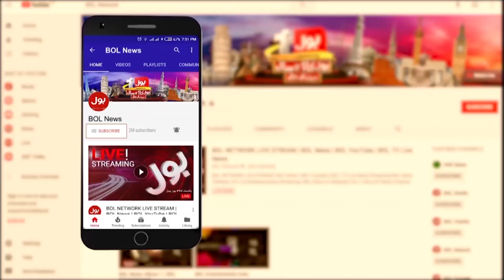PM Imran Khan visits Lahore Today | Breaking News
PM Imran Khan | Imran Khan | Lahore | Lahore visits | Imran Khan latest new